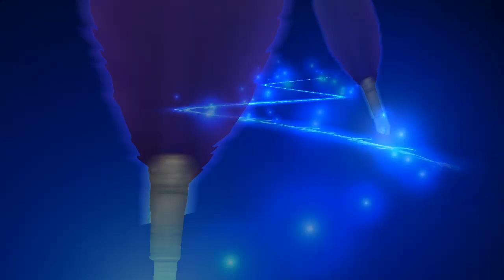FGO NA - Billy Team: Suzuka Gozen (CCC / SERAPH)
Please stop charming my servants, Suzuka